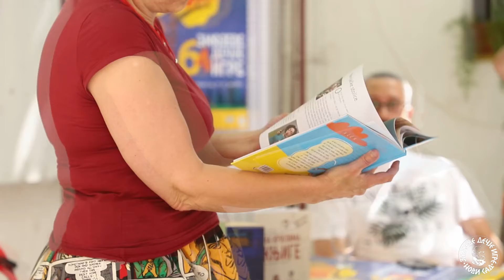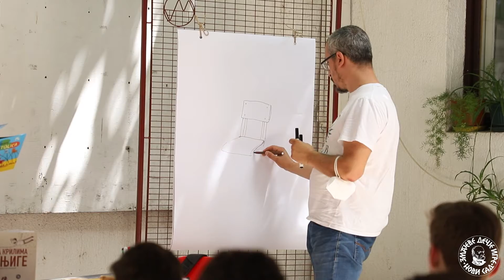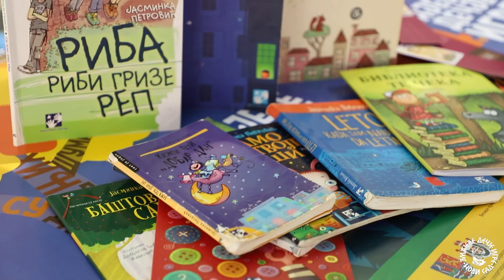100 LICA STOLICA - U ZMAJEVOM LEPOM KRUGU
Predstavljanje knjige "100 lica stolica" Jasminke Petrović, književnice, avanturistkinje koja plovi neprekidno mnogim morima slane vode i prelepih reči u Gradskoj biblioteci u Novom Sadu tokom 64. Junskih programa Zmajevih dečjih igara
Gost susreta: prof. Ivica Stevanović, ilustrator
Produkcija Zmajevih dečjih igara
Jun 2021. Novi Sad
druge kanale. Sva prava zadržavaju Zmajeve dečje igre.